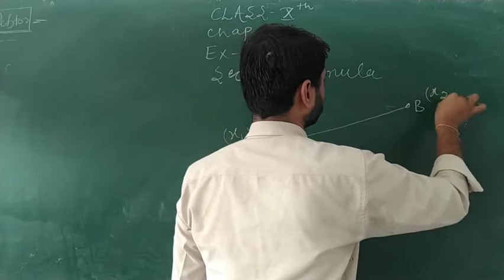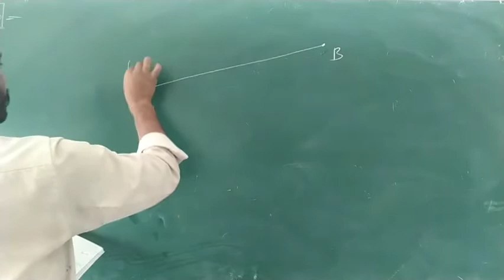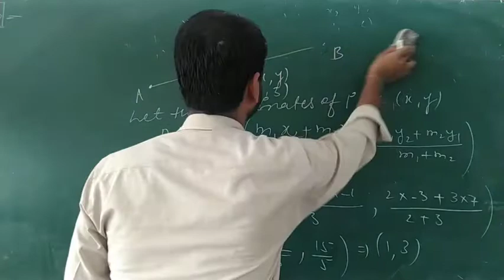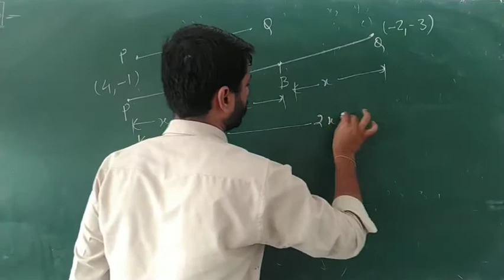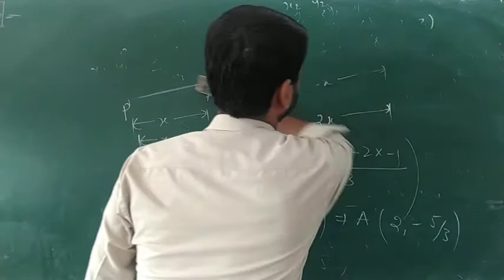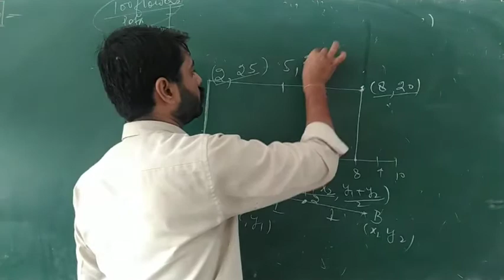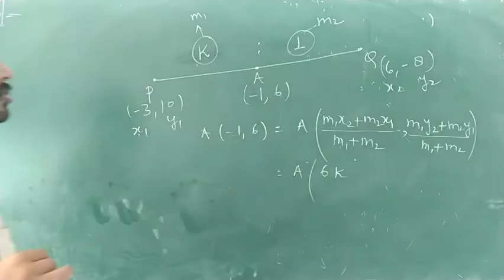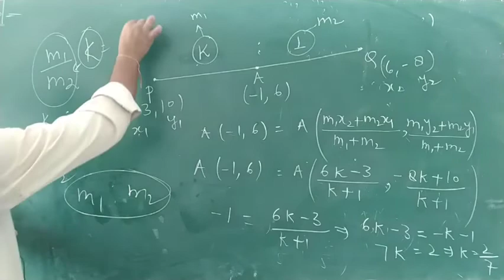Class 10 maths# cbse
Chapter-07# Coordinate Geometry# Section formula# Exercise 7.2